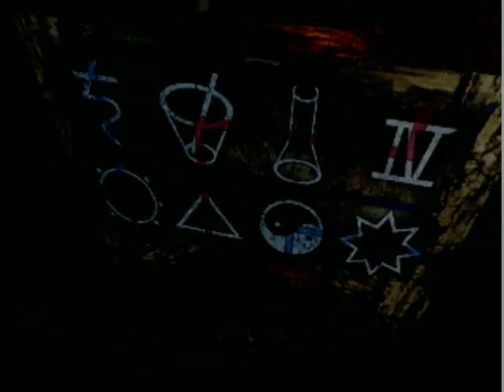Let's Play Koudelka part 18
More forward progress. Though... At what cost?